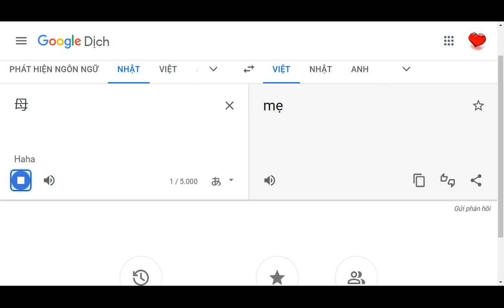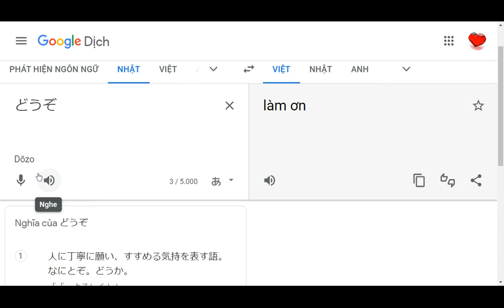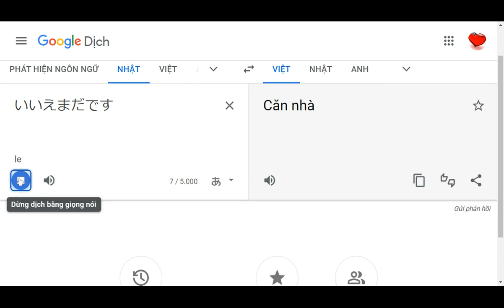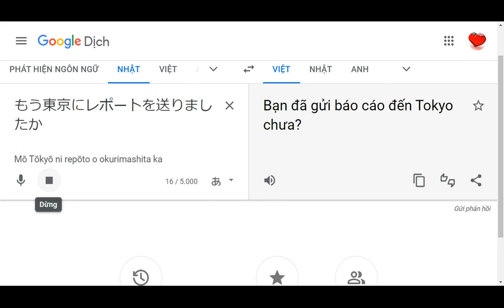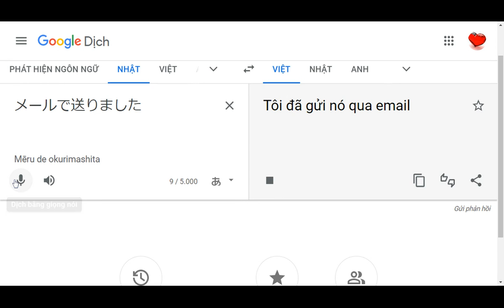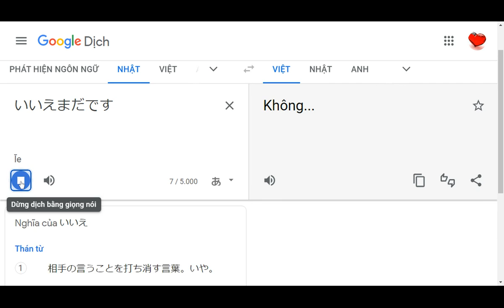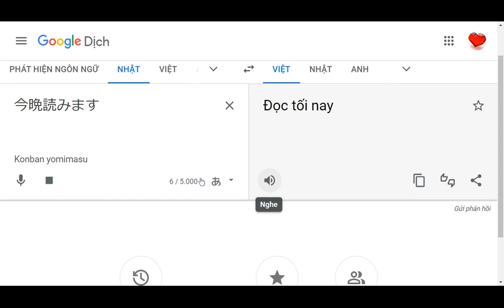bài 7 bài tập nghe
minnano bai 2　mau hoi thoai
bai 3 tu vung tiep va ngu phap
bai 3　ngu phap tiep theo
bai 3　bai tap ngu phap
bai 3 doan hoi thoai ngan
bai 4 ngu phap 1
bai 4 ngu phap 2
bai 4 doan thoai ngan
bai 4 doan hoi thoai 2
bai 5 ngu phap 1
bai 5 ngu phap 2
bai 5 on vi du ngu phap
bai 5 bai tap ngu phap 1
bai 5 bai tap ngu phap 2
bai 5 hoi thoai 1
bai 5 luyen nghe 1
bai 5 luyen doc 1
bai 5 luyen doc 2
bai 5 bai tap nghe 1
bai 6 ngu phap 1
bai 6 ngu phap 2
bai 6 bai tap ngu phap 1
bai 6 đoạn hội thoại ngắn 1
bai 6 đoạn hội thoại ngắn 2
bai 6 đoạn hội thoại ngắn 3
bài 7 đoạn hội thoại ngắn
bài 7 đoạn hội thoại ngắn tiếp